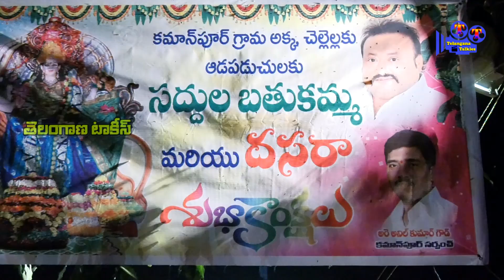Dandiya Special Program In Kamanpoor || Karimnagar || Telangana Talkies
Welcome to the Official YouTube channel of TELANGANA TALKIES. Catch all the Latest Telugu Movie News, Tollywood Gossips, Health Tips, Political News & Unknown Facts in the World